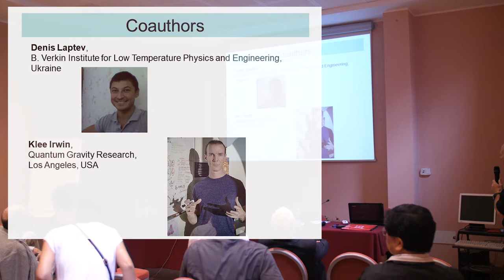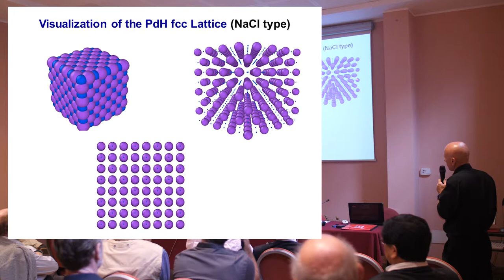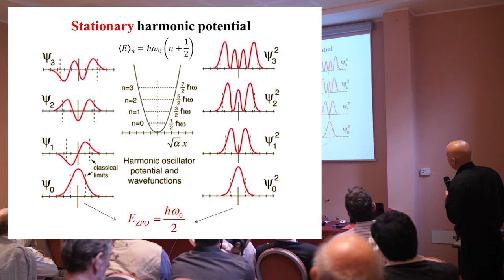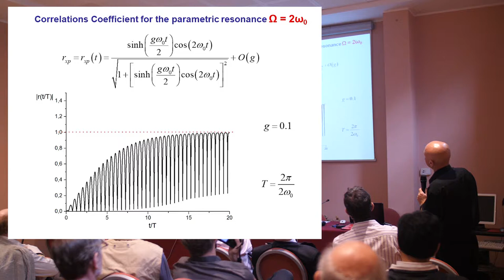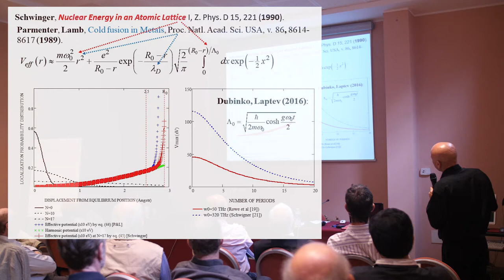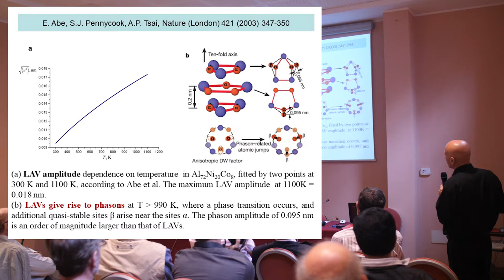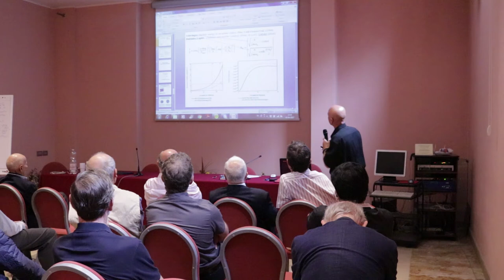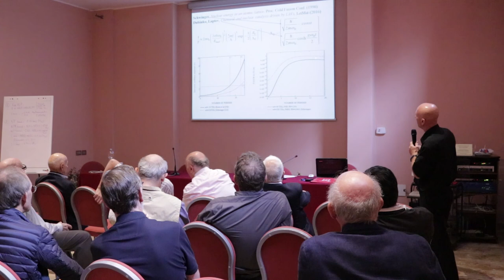ASTI WORK12 - DUBINKO - Chemical And Nuclear Catalysis By Energy Localization In Crystals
12th International Workshop on Anomalies in Hydrogen Loaded Metals

Chemical And Nuclear Catalysis Mediated By The Energy Localization In Crystals And Quasicrystals

Vladimir Dubinko
NSC Kharkov Institute of Physisc&Technology, Ukraine
Quantum gravity research, Los Angeles, USA

Denis Laptev
B. Verkin Institute for Low Temperature Physics and Engineering, Ukraine